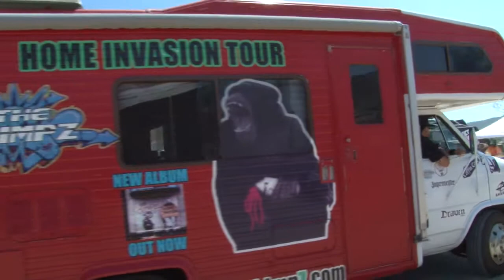Pala Raceway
Highlights of events throughout the day at Pala Raceway, Pala, California.